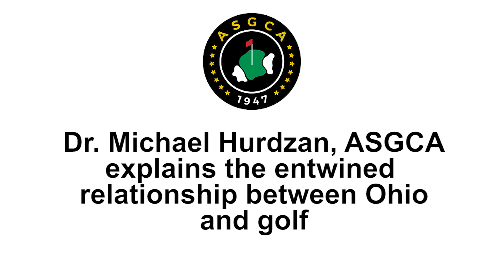Dr. Michael Hurdzan, ASGCA explains the entwined relationship between Ohio and golf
Learn more about Dr. Michael Hurdzan by visiting his ASGCA profile